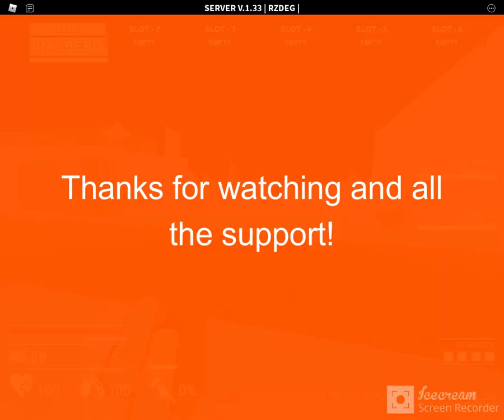Decaying Winter All Workbench Melees (READ DESC)